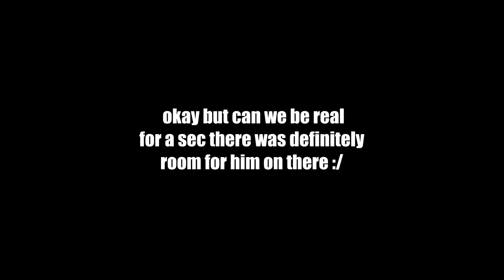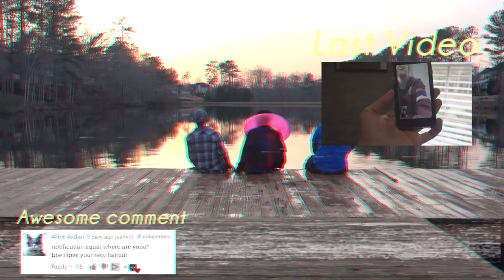I Met Fans at a Trampoline Park ( Bucket List )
Thank you to the guys who helped me out with this Gabe, Logan, Brandon, Brennon

-Sebastien Teixeira

Musica
Tora - Jaigantic (Galimatias Remix)
Moving - Theo B
Travis Thompson - The End Of The World
Big Gigantic - Highly Possible

Vlog Vlogging Fun Stuffs bucket list trampoline